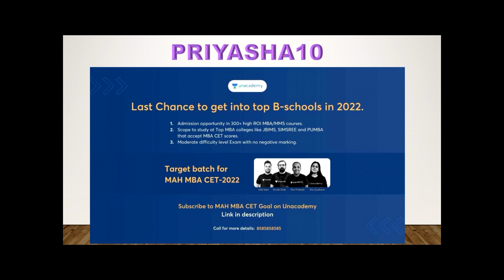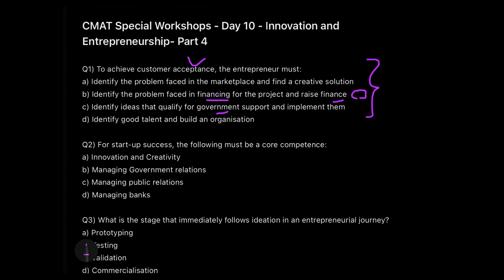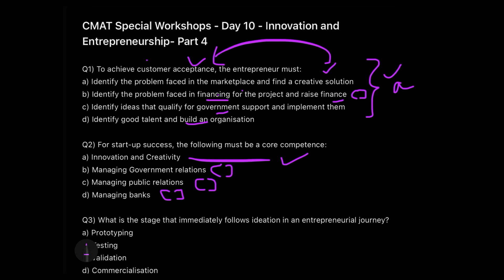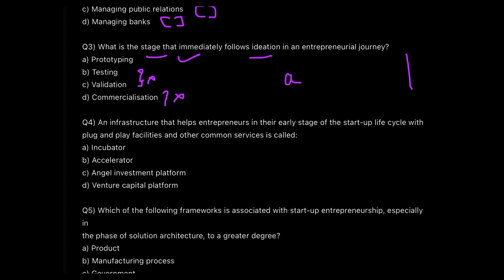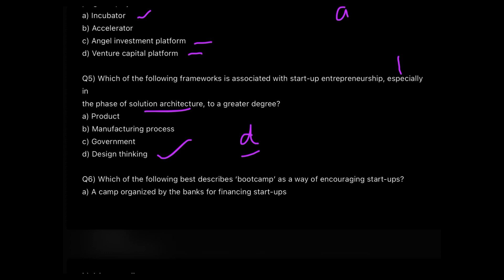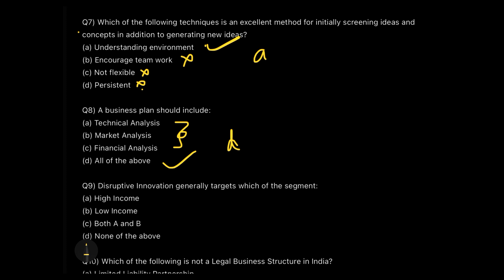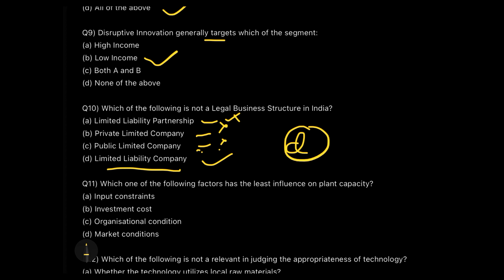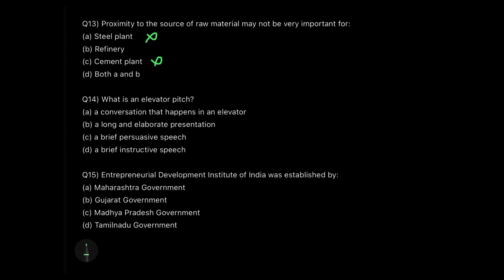Innovation and Entrepreneurship Part 4| CMAT Workshop Day 10| How to crack CMAT 2022| Priyasha Das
Enroll using CODE: PRIYASHA10

CMAT 2022 FREE WORKSHOPS
How to crack CMAT 2022
Innovation and Entrepreneurship
Static GK
Important Days in January
Current Affairs
General Awareness
Psychometric Test
CMAT 2022
MICAT 2022
MICA
MAHCET 2022
XAT admit Card
XAT essay writing
golden rules of Reading comprehension
How to read a comprehension in RC section of CAT
What to look for while reading a comprehension
How to score in RC
Best way to read a comprehension
reading comprehension tricks
reading comprehension
reading comprehension tricks for mba
comprehension tricks
comprehension passages tricks
reading comprehension tips
reading comprehension questions and answers
how to solve unseen passage
how to improve reading comprehension skills
reading comprehension for xat
comprehension tricks for cat
Quant for XAT
DI for XAT
Decision Making for XAT
Motivation video
Motivational
XLRI Jamshedpur
XLRI JSR
XLRI view
Priyasha Das
XAT 2022 Analysis
CAT 2022 preparation
XAT 2023
SNAP
TISSNET
IIFT
TISSMAT
TISS mumbai
Thinking VS Feeling
Judging VS Prospecting